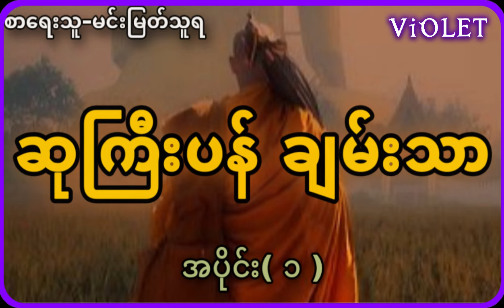အပိုင်း( ၁ )ဆုကြီးပန်ချမ်းသာ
Credit song.

ဇာတ်လမ်း-ဆုကြီးပန်ချမ်းသာ

စာရေးသူ-မင်းမြတ်သူရ

တင်ဆက်သူ-စစ်အောင်နိုင်